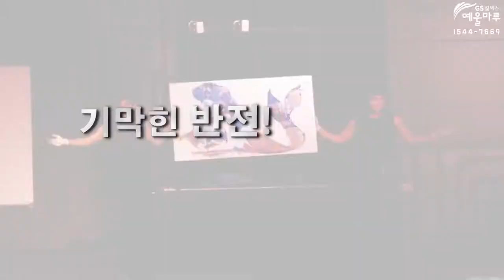0920_홈페이지 전면영상